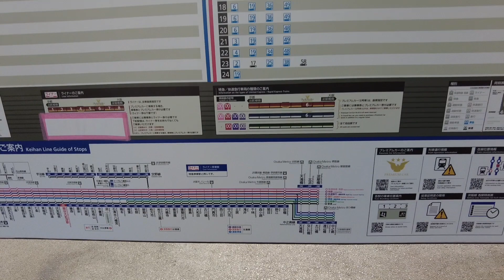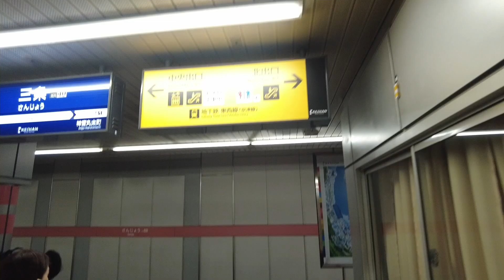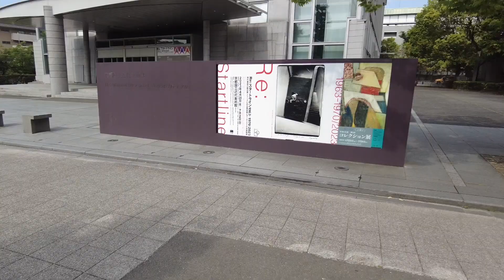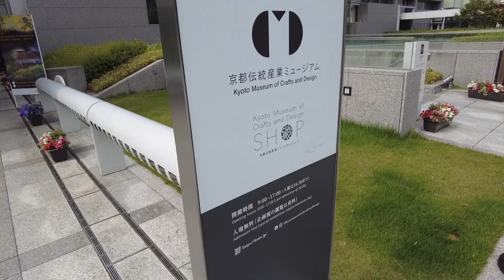Old Capital of Japan | World Heritage Kyoto | Kyoto Experience (2) | Indian in Japan | Telugu Vlog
Join me in Part 2 of my Kyoto Visit Day Vlogs, where I explore the enchanting journey from Fushimi to Sanjo via the Keihan Railway Line in Japan. As an Indian in Japan, I share my delightful culinary experiences with breakfast and lunch, while showcasing the vibrant venues I encounter throughout the day. Explore the rich tapestry of my Telugu Vlogs as I immerse myself in the beauty of Kyoto. ఇంకా కొనసాగడంలో ఉంది
నా క్యోటో విజిట్ డే వ్లాగ్స్ పార్ట్ 2లో నాతో చేరండి, ఇక్కడ నేను జపాన్‌లోని కీహాన్ రైల్వే లైన్ ద్వారా ఫుషిమి నుండి సంజో వరకు మంత్రముగ్ధులను చేసే ప్రయాణాన్ని అన్వేషిస్తాను. జపాన్‌లో భారతీయుడిగా, నేను రోజంతా ఎదుర్కొనే శక్తివంతమైన వేదికలను ప్రదర్శిస్తూ, అల్పాహారం మరియు మధ్యాహ్న భోజనంతో నా ఆనందకరమైన పాకశాస్త్ర అనుభవాలను పంచుకుంటాను. నేను క్యోటో అందాలలో మునిగితేలుతున్నప్పుడు నా తెలుగు వ్లాగ్‌ల యొక్క గొప్ప టేప్‌స్ట్రీని అన్వేషించండి.

CHAPTERS
0:00 Introduction
1:41 Keihan Railway to Sanjo Station
5:52 Towards Miyako Messe, Conference Venue
9:15 Nijo Castle Evening with Kyoto Govarner
11:00 SUBSCRIBE

Check Part 1 here from Osaka to Kyoto Day 1 , Gilomses

Similar Searches:
oto travel tips,
Best Keihan Railway experiences,
Indian in Japan cultural exploration,
Telugu vlogs in Japan,
Kyoto food tour,
Fushimi Inari Shrine visit,
Sanjo Station attractions,
Kyoto off the beaten path,
Japanese cuisine adventures,
Kyoto vlogging spots,
Cultural traditions in Japan,
Asian street food exploration,
Must-visit Japanese landmarks,
Expat life in Kyoto,
Kyoto travel itinerary,
Wanderlust in Asia,
Captivating Kyoto landscapes,
Japanese heritage discovery,
Top Kyoto tourist destinations,
Japanese cultural experiences,
Kyoto sightseeing suggestions,
Exploring Kyoto temples,
Hidden gems in Kyoto,
Unique Kyoto adventures,
Indian cuisine in Japan,
Telugu community in Japan,
Kyoto local market finds,
Authentic Japanese experiences,
Kyoto city tour highlights,
Japanese language in everyday life.